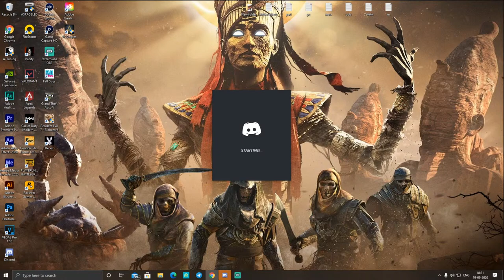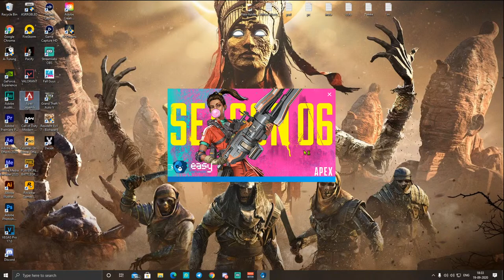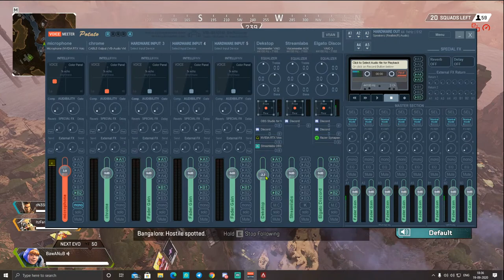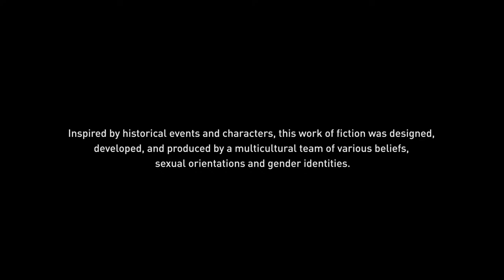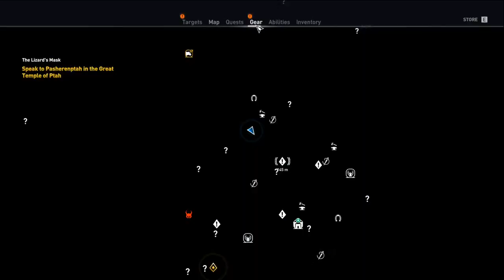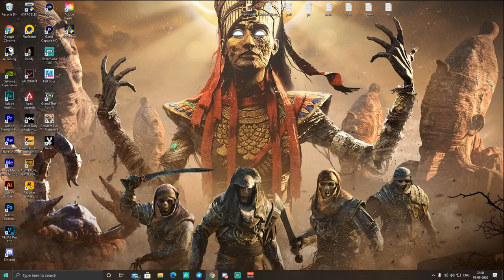Apex Legends | Assassin's Creed Origins | Part 6 | BawA LivE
⋙BawA is a Full time streamer who plays RPG FPS & Many Other games. Come Join Me!

Top Donators
1) Nandan Kulkarni  -  ₹3600
2) MaxOp  -  ₹3000
3) Arjun Pratap Singh -  ₹2500
4) Shubham keshri -  ₹1000

✿ PC SPECS ✿

CPU : AMD Ryzen 7 3700X
Motherboard : ASRock X570 Taichi
GPU : Nvidia GeForce RTX 2060 SUPER
RAM : 32GB Adata XPG Spectrix D60 3600Mhz
SSD : ADATA XPG 256GB SX8200 Pro
HDD : Western Digital Caviar Blue 1TB
PSU : Corsair RM Series RM750
Monitor 1 : Acer Nitro VG270P IPS 27inch-1ms-144Hz
Monitor 2 : Acer V206HQL 19.5inch
CABINET : Cooler Master MasterBox TD500 Mesh
MOUSE : Razer Basilisk
Headset : HyperX Cloud Stinger Core